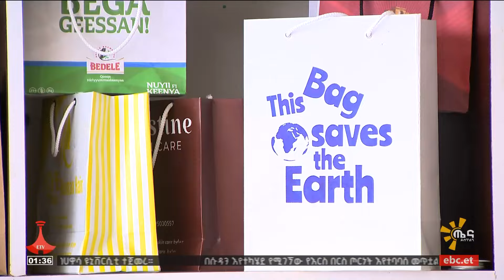የፕላስቲክ ምርቶችን በወረቀት መተካት Etv | Ethiopia | News zena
የአካባቢ ብክለትን ለመቀነስ ፕላስቲኮችን መልሶ ጥቅም ላይ ማዋል ብሎም በወረቀት መተካት ዓይነተኛ ሚና አለው፡፡